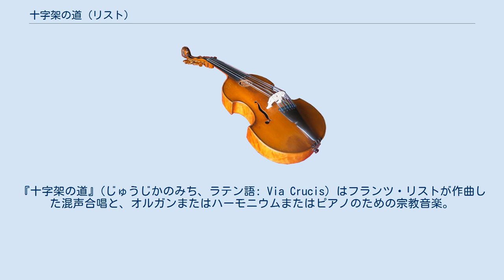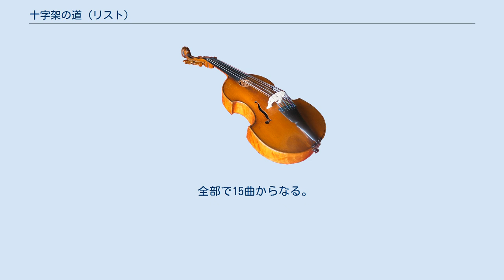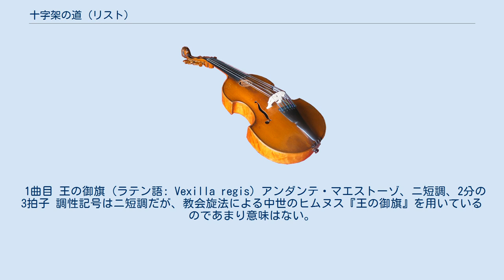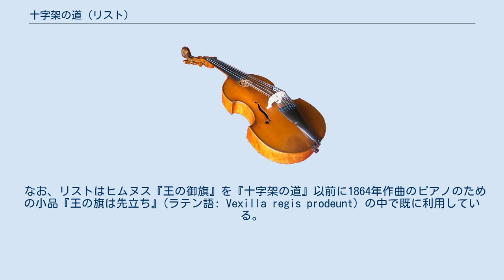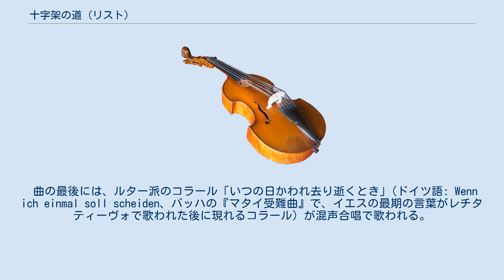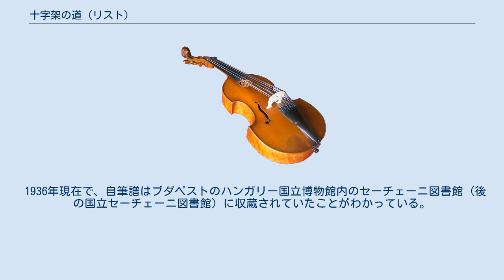十字架の道 (リスト)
『十字架の道』(じゅうじかのみち、ラテン語: Via Crucis) はフランツ・リストが作曲した混声合唱と、オルガンまたはハーモニウムまたはピアノのための宗教音楽。
サール番号はS.53、ラーベ番号はR.534。
「十字架の道行きの14留」(フランス語: Les 14 stations de la Croix) の副題が付けられている。
リスト自身による、合唱を省いたピアノ用の独奏版 (S.504a、ラーベ番号は存在しない) やオルガン用の独奏版 (S.674a、ラーベ番号は存在しない) が存在する。
 「十字架の道 (または十字架の道行き)」は、ヨーロッパの多くの教会に古くから見られる絵画で、イエスの受難を14の場面に分けて描いている。
「十字架の道」は身廊 (ネーヴ) の壁に絵が飾られていたり (多くの場合は片面に7枚ずつ) 四旬節の期間、教会内に特別に展示されたりしている。
 リストの『十字架の道』はこの絵画を音で表現した宗教音楽で、バッハの音楽、特に『マタイ受難曲』を意識して作られた箇所がいくつかある。
 伴奏はオルガン版とピアノ版で大体において同じだが、部分的にはかなり異なる個所もある。
 グレゴリオ聖歌からの影響が強く、晩年のリストに典型的な単純化され簡潔な旋律や和声と、半音階的で不安定な音楽が特徴的で、中世ヨーロッパの教会音楽、ドイツの古風な音楽、19世紀ドイツ・ロマン派の和声、半音階的で調性感の希薄な音楽が並存するユニークな曲である。
 1878年から1879年にかけて作曲されたこの曲には調性感の欠如した曲がいくつも現れるが、第2次ウィーン楽派の無調に比べると『十字架の道』はもっと古典的な手法 (例えば、バッハが一部の曲で使った、あるいはより古くはジェズアルドが使用した半音階による調性感の不安定化) を使っている。
しかし、当時存命の作曲家で1879年と言えば、ブラームスは交響曲第2番 (1877年) やヴァイオリン協奏曲 (1878年)、ドヴォルザークはスラブ舞曲第1集 (1878年)、チャイコフスキーが交響曲第4番 (1877-78年) やオペラ『エウゲニー・オネーギン』(1878年)、ブルックナーが交響曲第5番 (1875年-1878年) を書いていた頃、ヴェルディはオペラ『オテロ』を完成させて間もない時期である。
マーラーやドビュッシーはまだ学生時代、ツェムリンスキーは音楽学生にすらなっておらず、シェーンベルクに至っては5歳の幼児である。
それを考えると、この時期にこれほど調性から外れた作品を書いたリストはきわめて先進的だったと言って過言ではない。
 『十字架の道』の完成までにかかった時間はかなり長い。
 草稿は、コロッセオの近くにあるサンタ・フランチェスカ・ロマーナ教会にリストが住んでいた1866年に作られたが、本格的に作曲されたのはずっと後の1878年から翌1879年にかけてのことである。
 1878年の晩夏、リストはひどいうつ状態に陥り、そこから逃れるためにこの曲を再び作り始めた。
主にローマで作曲、1879年のブダペスト滞在中に完成された。
 全部で15曲からなる。
1曲目の「王の御旗」は1種の前奏曲で、続く14曲が伝統的な「十字架の道行き」を音楽的に表現している。
 15曲のうち、「イエス、聖母マリアに会う」「キレネのシモン、十字架を背負うイエスを手伝う」「イエス、衣を剥がれる」「イエス、十字架から降ろされる」の4曲には声楽が入らず、オルガン (またはハーモニウム、またはピアノ) のみの演奏である。
 1曲目 王の御旗 (ラテン語: Vexilla regis) アンダンテ・マエストーゾ、ニ短調、2分の3拍子 調性記号はニ短調だが、教会旋法による中世のヒムヌス『王の御旗』を用いているのであまり意味はない。
フォルテで、3オクターブのユニゾンによるオルガンの短い前奏のあと、同じくユニゾンの合唱によるヒムヌスが歌われる。
この冒頭の3音 (D-F-G) は『十字架の道』の中では十字架を象徴する音型として用いられており、以後移調・転回・変形されて頻繁に現れる。
ユニゾンの合唱の後、簡単なオルガンによる後奏と、4声のソロによる演奏で終わる。
4声のソロには後半、簡単なオルガンの伴奏がついている。
 ヒムヌス『王の御旗』は8節からなっているが、ここで歌われるのは第1節と第3節のみである。
使われている歌詞は中世のオリジナルのものではなく、17世紀に改訂された方の歌詞を使っている。